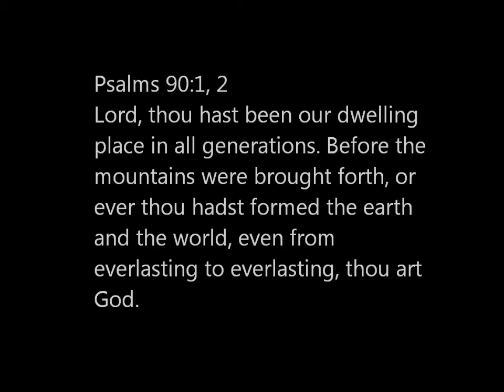Our Dwelling Place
The Christian Science Bible Lesson for November 11, 2012 on the topic of Mortals and Immortals includes this gem from the Psalms. God is our dwelling place. As Paul says, In Him we live and move and have our being. This is a Song of Remembrance—learn the song, learn the passage.

The music for this song and for over 350 other songs inspired by the Christian Science Bible Lessons may be downloaded at my

Here is the text:

Lord, thou hast been our dwelling place in all generations.
Before the mountains were brought forth,
or ever thou hadst formed the earth and the world,
even from everlasting to everlasting, thou art God.